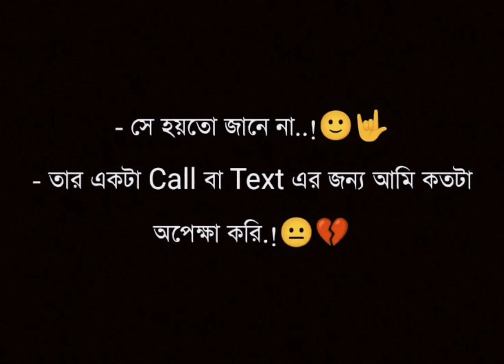সে হয়তো জানে না..! 😎😎😔😔💌🧡